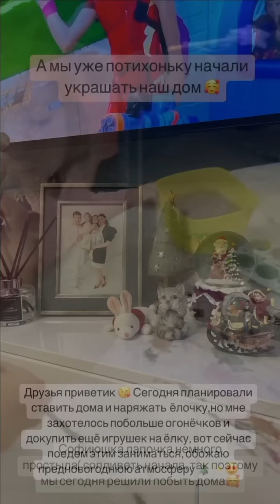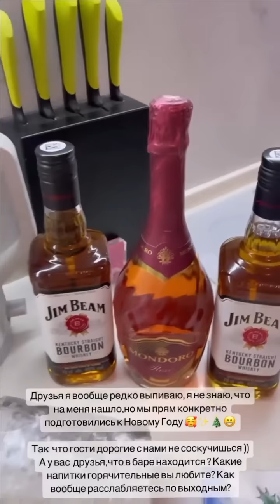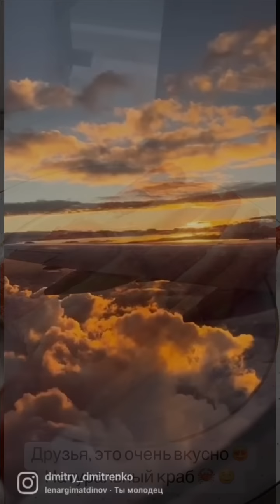Ольга Рапунцель. Я очень люблю своих дочек )) 💋💋💋